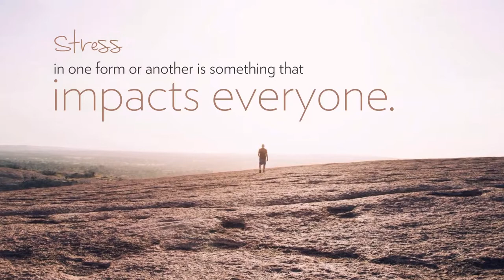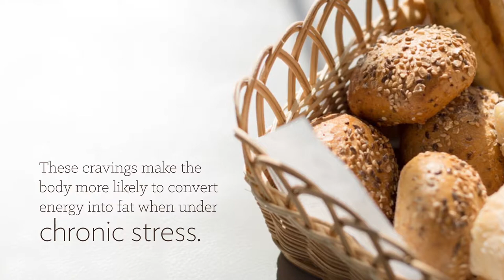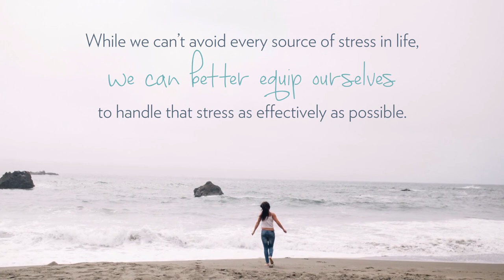🍎NuBox- NU SKIN CORTITROL - How Stress Impacts Your Health and Wellness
NU SKIN CORTITROL®

Cortitrol promotes healthy cortisol hormone
balance and supports your ability to respond
to stressful situations more calmly.